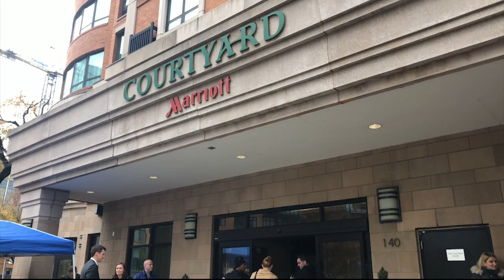Orientation for the 116th Congress | Cronkite News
A historic class of House freshman from both major political parties arrived in Washington, D.C., this week for orientation on the unique job.
Video by: Ian Soloman | Cronkite News